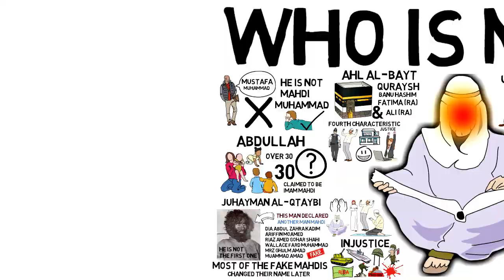WHO IS IMAM MAHDI ? - Yasir Qadhi Animated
WHO IS IMAM MAHDI ? - Yasir Qadhi Animated Islamic Video

Imam al-Mahdi will be a righteous man from among the descendants of Muhammad (peace and blessings of Allah be upon him), who will appear at the end of time, through whom Allah will set mankind’s affairs straight, and will fill the earth with fairness and justice just as it was filled with wrongdoing and oppression.

So his name will be Muhammad ibn ‘Abd-Allaah al-Mahdi, or Ahmad ibn ‘Abd-Allah al-Mahdi.

He will be descended from Faatimah the daughter of the Messenger of Allaah (peace and blessings of Allah be upon him), through al-Hasan ibn ‘Ali (may Allah be pleased with him).

The sign of his appearance will be widespread corruption and the earth being filled with wrongdoing and aggression.

~Allah Know Best.